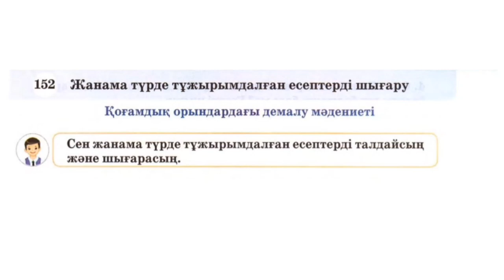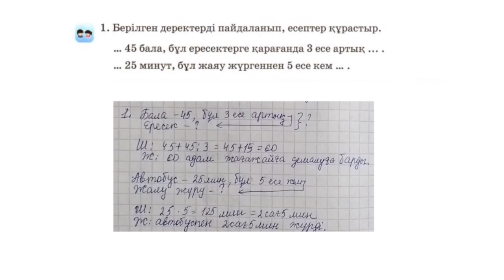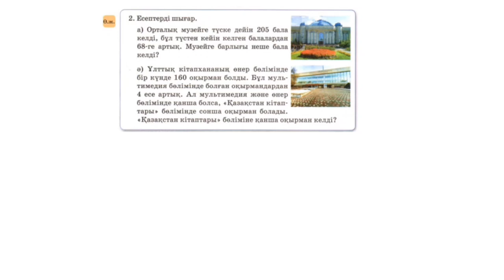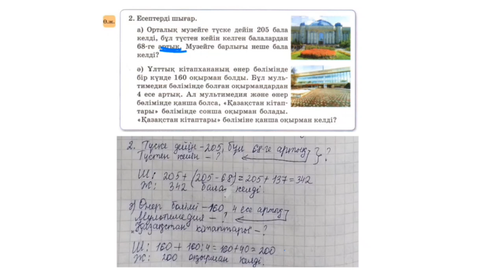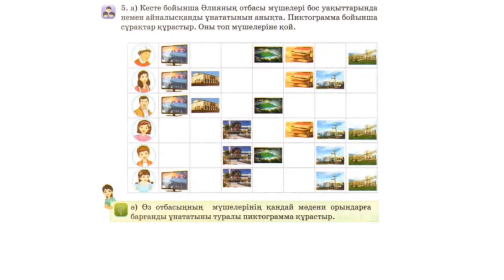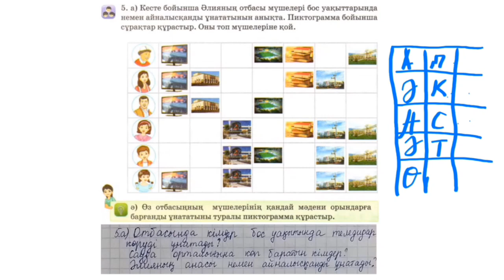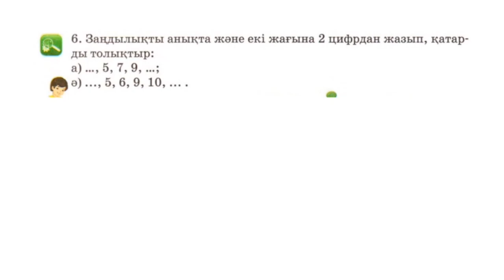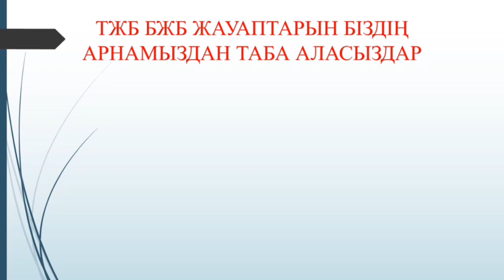3 сынып математика 152 сабақ